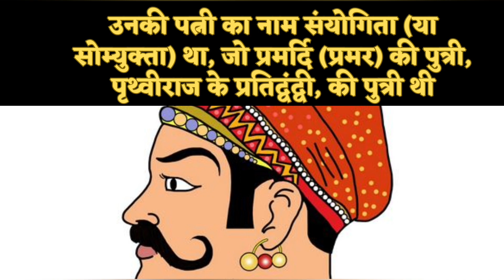पृथ्वीराज चौहान के रोचक तथ्य || facts about Prithviraj Chauhan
facts about Prithviraj Chauhan